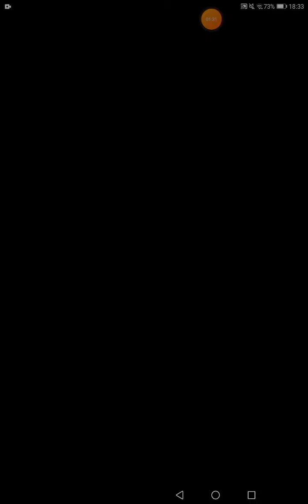One Piece Treasure Cruise : Cutscenes #218